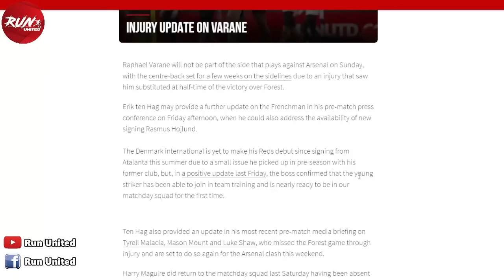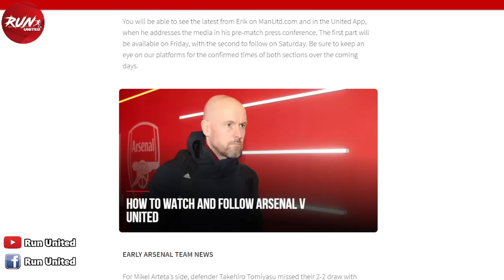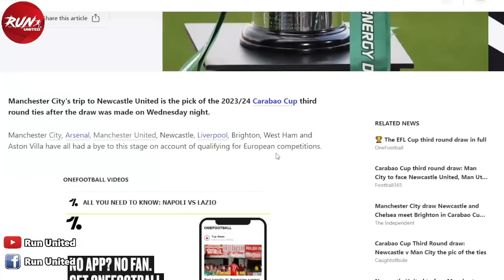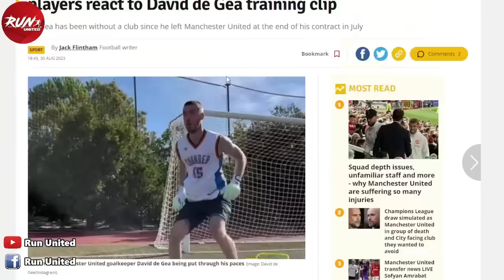สรุปข่าวแมนยู : ผีเร่งเครื่องปิลดีลอัมราบัตวันนี้/คราเฟนแบร์คเลือกทีมย้ายแล้ว/เผยจับสลากบาวคัพรอบสาม